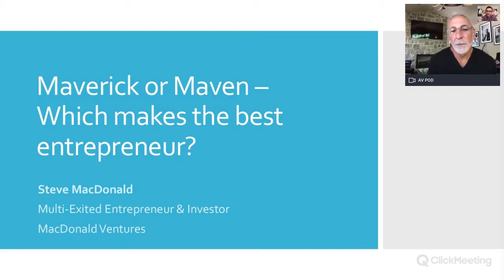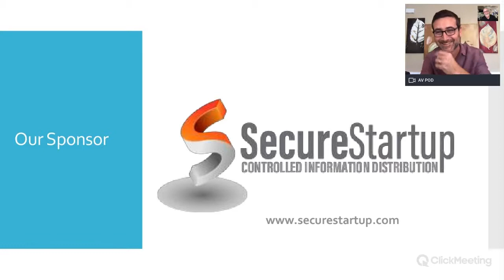Steve MacDonald: The Long Game of Building and Investing in Early Stage Growth Companies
This week's guest is Steve MacDonald. He started without money or connections but found a way to build a startup to over $100M in revenue and a 9 figure exit. Now he's an investor himself having personally invested in over 120 companies and counting. In this interview we talk about what it takes to be a successful company builder and then a successful angel investor. Steve breaks down how founders should approach capital raising and he describes what he will be looking for with his new investment firm, MacDonald Ventures.

0:05 Allen finds Steve in Aspen, CO getting a break from the Florida heat and humidity.
2:30 As an entrepreneur, better a maverick or maven? Steve says knowledge (maven) is power, but not without action. Steve will take a maverick over a mavin every time.
4:00 To be a successful entrepreneur, you have to be great at a lot of little things, not just a specialist at one thing.
5:40 How does an entrepreneur balance being an independent-thinking maverick with also being a team-player?
7:00 Steve says a founder building a team or raising capital must be flexible and open-minded.
11:15 - SPONSOR: SecureStartup ( - Secure and easy way for startups to share documents with investors.
12:40 - Steve sold his company in 2017 with a 44x return on investment to his investors. He's had several other startups with successful exits prior and along the way. Prior, he worked for a Fortune 500 company at which he rose the ranks.
15:00 Steve has personally invested in over 120 early stage companies. Steve discusses the importance of 'diversified portfolio' approach to early stage angel investing.
18:30 Steve talks about what a 'syndicate lead' investor - and strongly recommends that approach to new investors.
20:30 New investors typically do not have exposure to enough opportunities (deals) to make a truly informed investment decision. Plugging into an existing funnel and co-investing alongside syndicate leads is the best strategy
23:05 Steve says that it typically takes 7-10 years before an early stage investor receives a return - and it's typically not until year 7 that a company hits the acceleration phase.
24:28 And when a company starts to accelerate, the founders are tempted to cash out. But if they stick with it, the win to both them and their investors can be much larger.
26:55 Investors that understand and accept the long game are more relaxed, which is good for their co-investors and the entrepreneur.
27:40 Years 3-4 are often gut-check years, for the founders and for the investors - can we be patient and get to the acceleration phase?
29:20 Why tolerate the long game as an investor - because of the big home runs that can happen. But you need a portfolio, you don't know which one(s) will breakout and which ones will fail.
31:00 MacDonald Ventures: Steve discusses his new investment company and mission to find the world's next phenomenal tech companies. The 5 attributes looking for in a founder: Realistic, Humility, Traction, Preparation, and Commitment.
33:00 Realistic - when a founder is unrealistic (on many things including valuation), it hurts their opportunity within the investment community - because investors talk.
37:55 First-time founders don't always know how to 'set themselves up for success'.
38:50 Why is humility important in a founder and how does it manifest?
40:40 What should founders think when they are being passed on for funding?
46:25 How much traction is needed to attract a professional investor?
50:33 Steve talks about how CEOs need to be focused on asking the right questions and setting the right metrics.
52:20 No matter how great the product, business, or team - you cannot be unprepared for an investor meeting.
56:05 Steve talks about the importance of commitment and perseverance - this is probably number one of all attributes.
56:18 Steve says being an entrepreneur is like "getting in the ring with Mike Tyson every day for 10 years."
59:05 Steve talks about how he was not raised in wealth, just the opposite, and had no investor connections when he started. He describes how he did it - and it wasn't asking people for money, and he was able to raise $5 million dollars.
1:03:26 Courting investors is a relationship building process and you shouldn't behave as though you expect a check in the first meeting.
1:04:45 How to use the cascading 'herd mentality' approach to raising money.
1:10:10 The kind of businesses that MacDonald Ventures will typically be interested - business process automation will always be high on the list.
1:12:35 Steve explains why consumer product companies find it so hard to gain investment - and the Twitter origin story that few know.
1:16:26 Parting message from Steve - we are in difficult economic times right now but this is when great companies and great entrepreneurs shine through with perseverance and creativity.